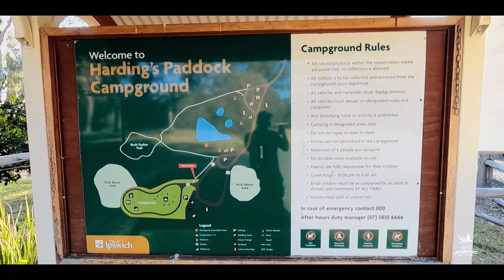CAMPING in the New Van | Cooking | Drone | ep 42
Camping in the New Van | Cooking | Drone 🚐

We went for an overnighter in our new van, it’s a LDV G10 Plus and it’s a great van, heaps of space. The plan here is to turn it into a Campervan/work van. We have been doing photography and photoboothing for over a decade and it has been a real journey. So now we can journey even further. VANLIFE Adventures Here we come!!

Keep a look out for my van build videos

We are a family who love to explore and go on great adventures. Come with us while we Camp, Boat, Fish and explore the world.

PEACE!!